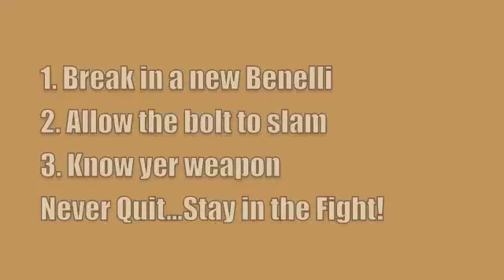Turkey 2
Opening day turkey hunt in Texas.  I purchased a new Benelli Super Eagle 2 on Friday, cleaned it, oiled it, test fired it.  The Shotgun Master.  A habit is to press check my weapon, I did this after sitting down in my hide and the bolt did not seat.  Each time I tried to fire, the bolt was not seated as I would ease it forward when analyzing the malfunction, attempting to be quiet.  Lesson learned!